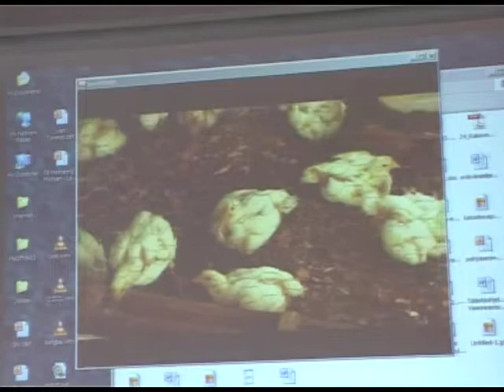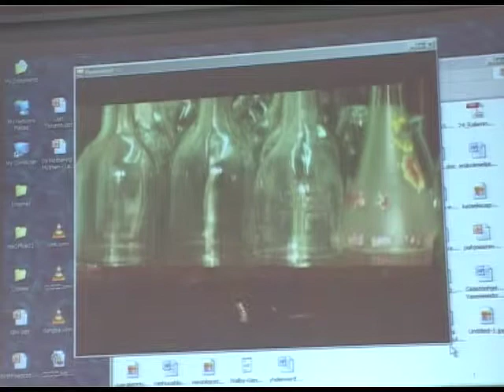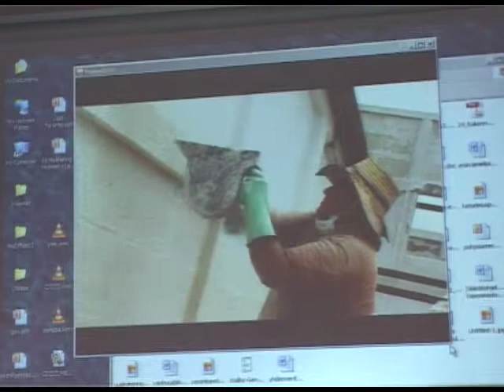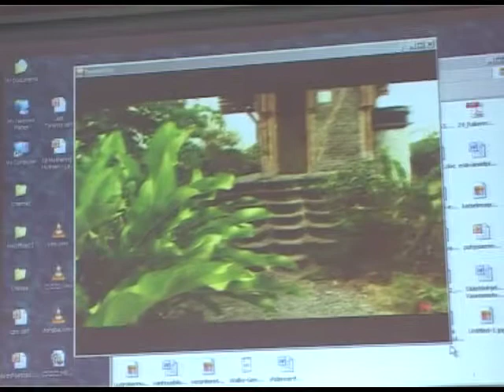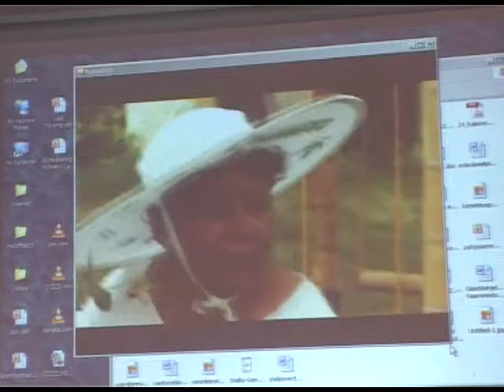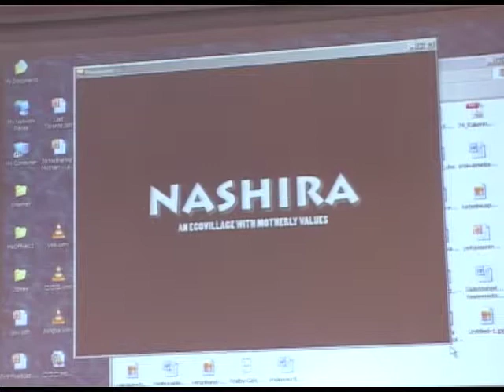A (M)otherworld is Possible - Angela Dolmetsch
A (M)otherworld is Possible: Two Feminist Visions: Matriarchal Studies and the Gift Paradigm
Panel: Political Significance of the Gift Paradigm for Feminist Transformation
Angela Dolmetsch (Colombia)
Mothering Values as the Source of Sustainable Eco Village Building